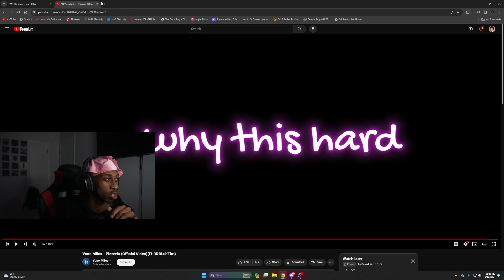HE GOT HIS FIRST HIT!! Yuno Miles - Pizzeria (Official Video) REACTION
in this video KariD4L will be reacting to Yuno Miles - Pizzeria (Official Video)(Ft.BRBLuhTim)
Stream coming real soon tune in.